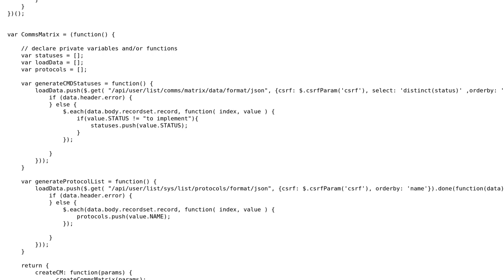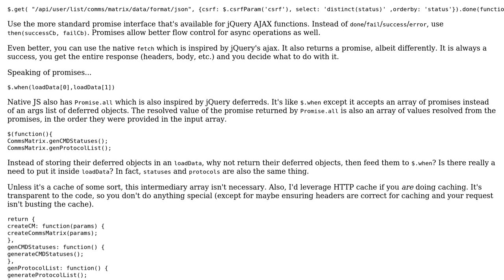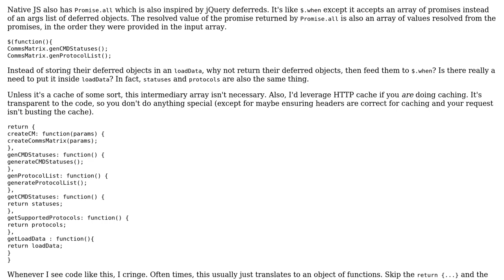Returning data from JavaScript object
With thanks & praise to God, and with thanks to the many people who have made this project possible! | Content (except music & images) licensed under CC BY-SA | Music | Images & others | With thanks to user shorif2000 user Joseph user Heslacher and the Stack Exchange Network Trademarks are property of their respective owners. You are responsible for your own actions.